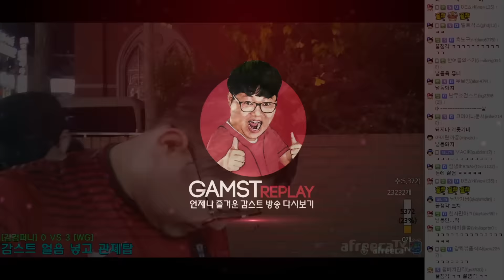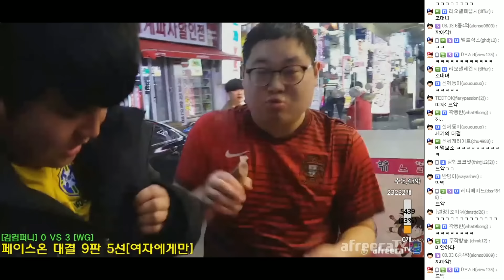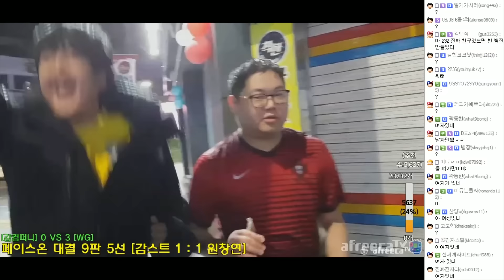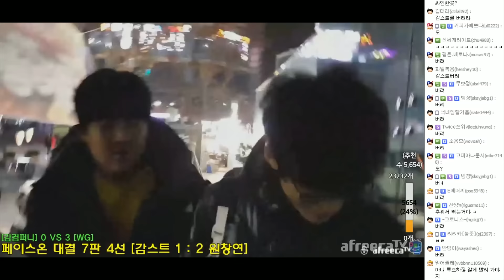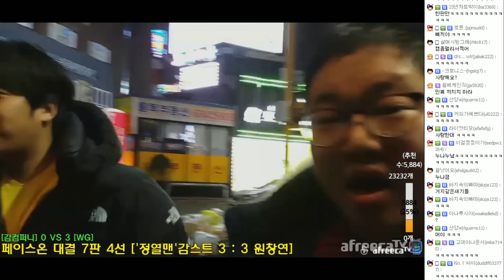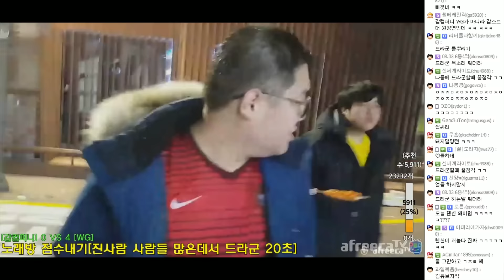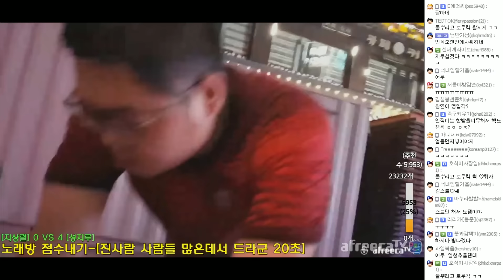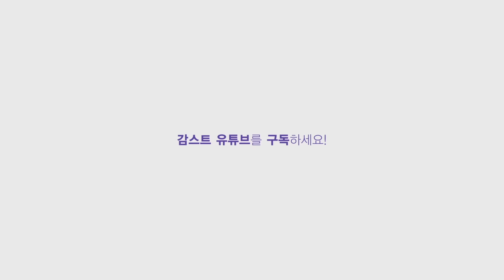감스트 : 페이스온 야외 현장 투표 | 감컴퍼니 VS WG 멸망전 #3